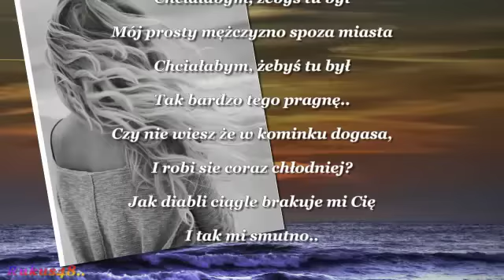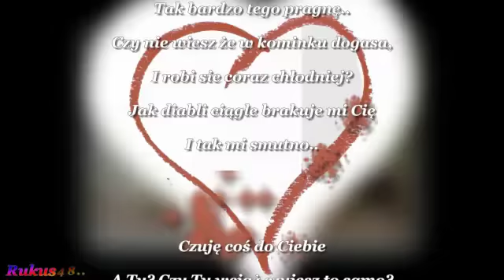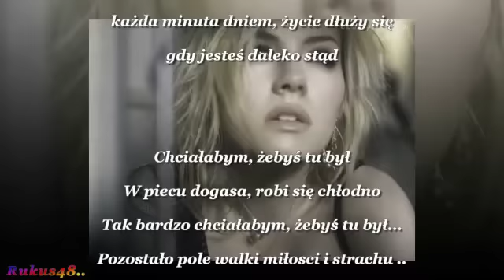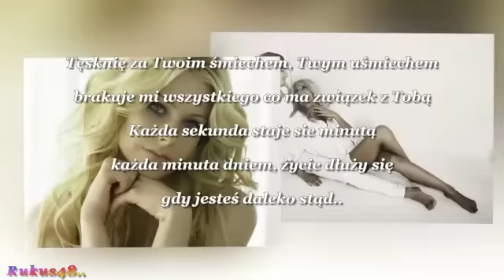Rednex - Wish you were here (Chciałabym, żebys tu był )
Chciałabym, żebys tu był
Mój prosty mężczyzno spoza miasta
Chciałabym, żebyś tu był
Tak bardzo tego pragnę..
Czy nie wiesz że w kominku dogasa,
I robi sie coraz chłodniej?
Jak diabli ciągle brakuje mi Cię
I tak mi smutno..

Czuję coś do Ciebie
A Ty? Czy Ty wciąż czujesz to samo?
Odkąd po raz pierwszy spojrzałam na Ciebie
Poczułam radość z życia.
Dostrzegłam niebo w Twoich oczach...